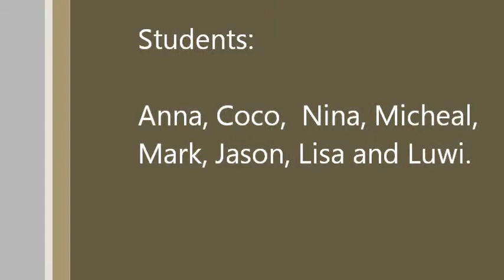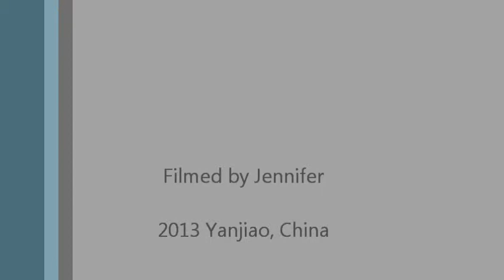ESL Class 9 Little Chair Big Chair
I have been making videos of some of my ESL classes to take home with me next week. I thought I would share this one.